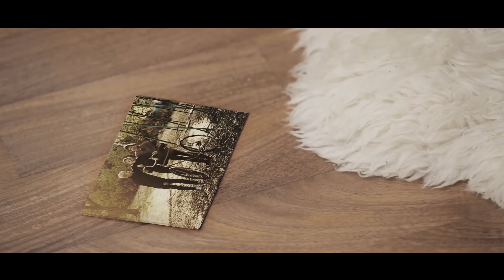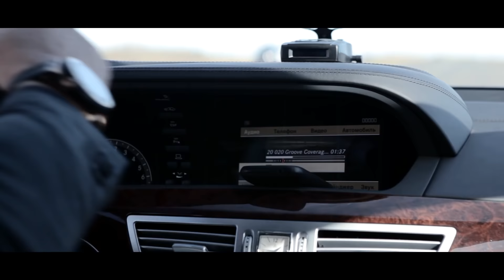ComedoZ - ВРЕМЯ (Official Video)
Рады представить Вашему вниманию новый клип проекта ComedoZ на песню "Время"

Слова: Павел Радонцев, Павел Воробьев

 Booking проекта:
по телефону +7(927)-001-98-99